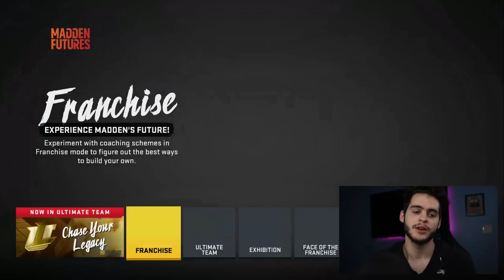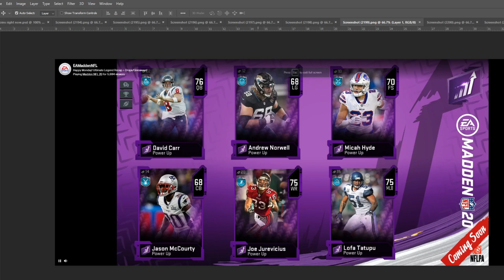POWER UP EXPANSION PART 2 REVEALED! 6 NEW 98 CARDS! 98 HYDE, LOFA, MCCOURTY, AND MORE! | MADDEN 20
POWER UP EXPANSION PART 2 REVEALED! 6 NEW 98 CARDS! 98 HYDE, LOFA, MCCOURTY, AND MORE! | MADDEN 20POWER UP EXPANSION PART 2 REVEALED! 6 NEW 98 CARDS! 98 HYDE, LOFA, MCCOURTY, AND MORE! | MADDEN 20

 mut 20
 ULTIMATE TEAM
poodle

madden 20